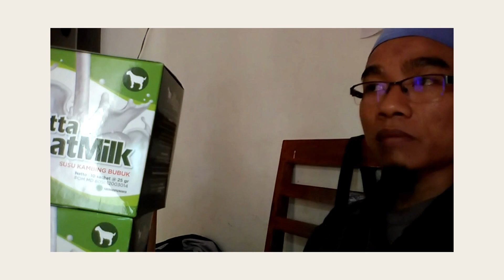Jual Susu Kambing di Kecamatan Hulonthalangi Kota Gorontalo Order: 081282707458